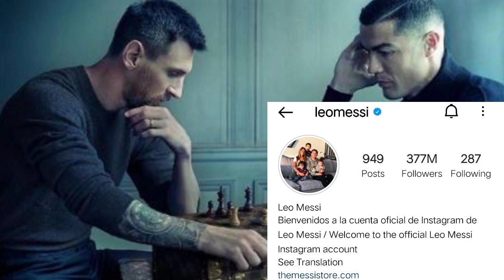U Ronaldo kum u Celebrity u ba nyngkong eh ha ka pyrthei ban poi ne jam ia u ne u mawjam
U Ronaldo kum u Briew ne kum u Celebrity u ba nyngkong eh ha ka pyrthei ban poi ne jam ia u ne u mawjam